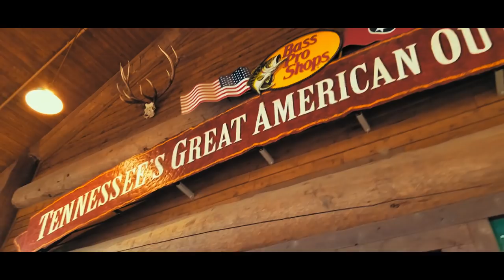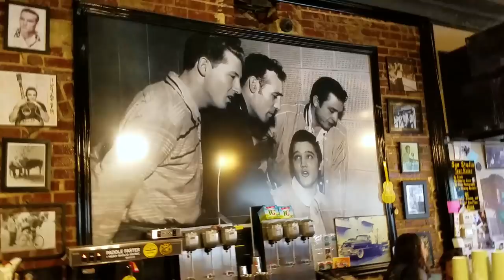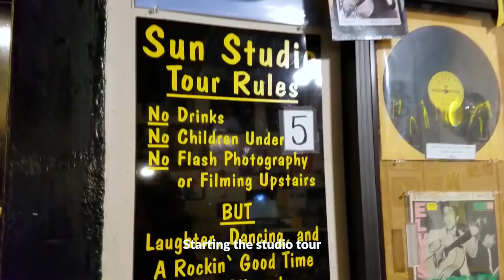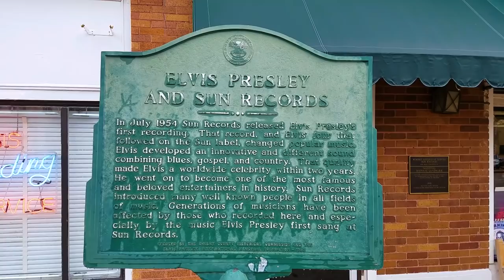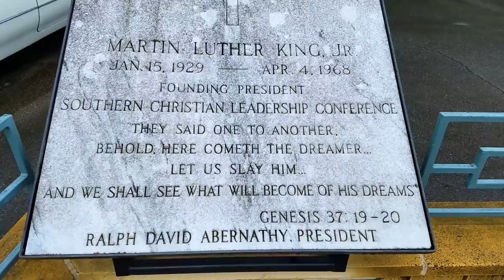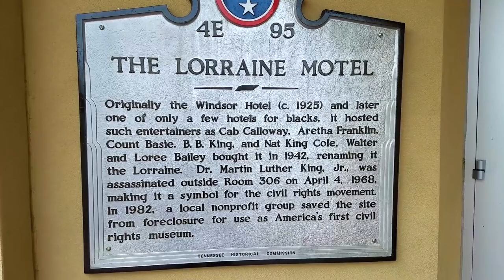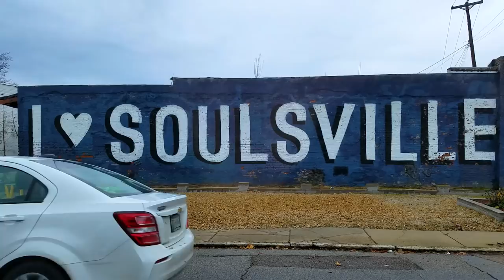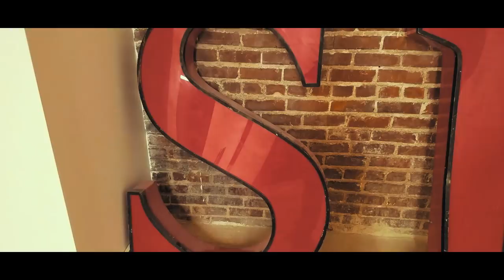Motorhome RV Living | Historic Sun Studio Tour, Historic Lorraine Motel & LIVE Blues on Beale St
Class A Motorhome RV Living: Season 2 EP145 November 15, 2017 Get more of our stuff

In this video, we take a tour of the historic Sun Studios music studio. This studio is responsible for launching the careers or recording the music, of some of the most influential people in the music industry.

This is the studio where Elvis Presley got his start!

We swing by the historic Lorraine Motel, where Martin Luther King was gunned down on April 4th, 1968. It was a sobering place.

We had lunch at a great vegan spot called "Imagine" and then headed over to the Crosstown Concourse to meet a couple of viewers and have some Mem Pops, popsicles.

We finished our day off with some LIVE music on Beale St and had a blast! We went to BB King's Blues Club, Blues City Cafe and finally the Rum Boogie Cafe.

It was an amazing day!

Our loosely crafted rating system works like this:
1- Forget About It
2- If You're In The Area or Drive By
3- Day Trip
4- Bucket List It

SEND STUFF TO:
Paul Charron
7582 Las Vegas Blvd S #361